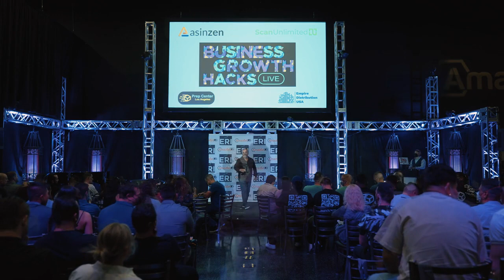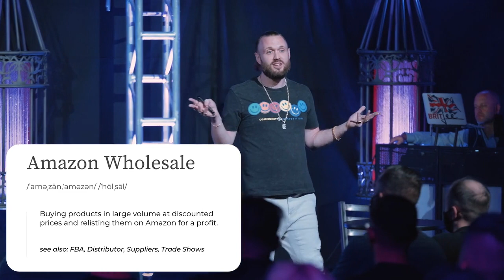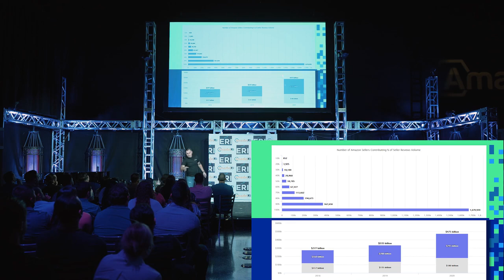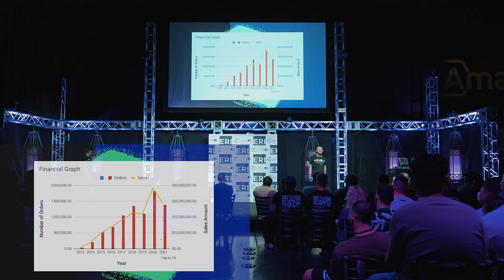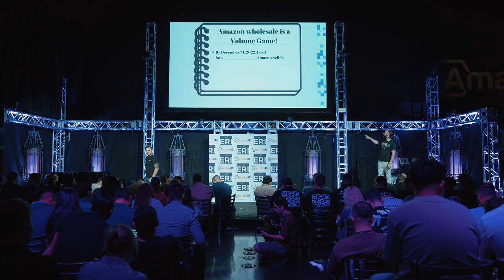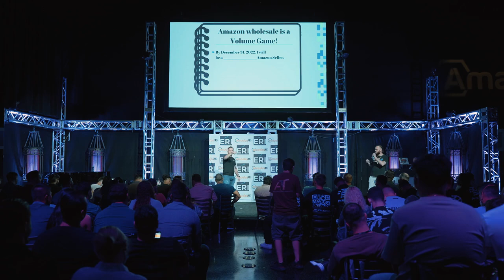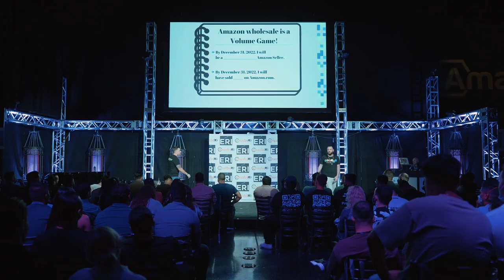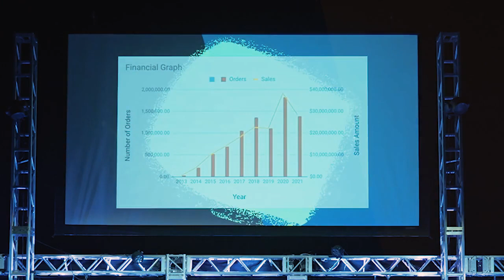The 7 Steps To Amazon Wholesale | BGHL 2021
Final peak at Business Growth Hacks Live 2021

We hope to see all of you at BGHL 2022 which will be even bigger than this! Stay lit.